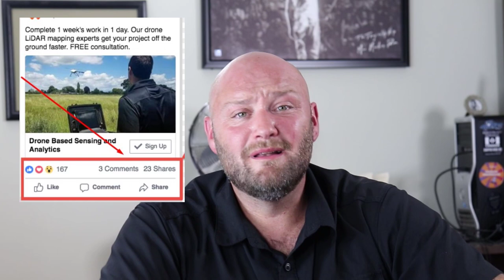The 10 Commandments for Higher Conversion Rates and Lower Cost Per Acquisition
Want to know how to get higher conversion rates?

Today I explain my 10 commandments for getting higher conversion rates which ultimately lowers my cost per acquisition or cost per action.

Here is a time stamp breakdown of the 10 commandments for higher conversion rates

1:00 Know Thy Customer

1:32 Know Thy Offer

2:40 Honour Thy Traffic Source

3:20 Use the Right Type of Landing Page

3:40 Advertorials

5:15 Test Multiple Angles

5:40 Strong & Clear Call to Action

6:50 Test & Track Everything

7:40 Use Social Proof

8:38 Use Multiple Ad Formats

9:33 Use Auto Bidding

Please share your comments on how you also increase your conversion rates!
TOOLS I USE + SPECIAL DISCOUNTS!